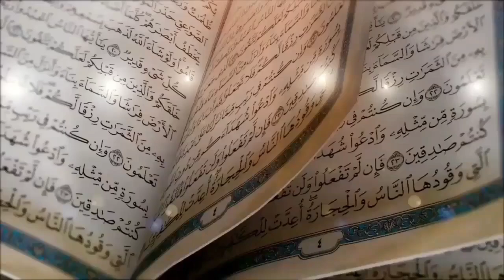Kya Jinnat ko Bi Nazar E Bad Lagti hai | Qari Abdul Qadoos Salfi | Dar ul Hikma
2. بیری کے پتوں سے جادو کا علاج

3. خاوند بیوی کے درمیان لڑائی ڈالنے والے جادوکا علاج

4. نظر بد دور کرنے کا وظیفہ

5. کالے جادو کا توڑ قرآن سے روحانی علاج

6. تعویذ کے اثر  کو ضائع کرنے کا طریقہ

7. جادو کروانے والا کون خود پتا کریں

8. خود معلوم کریں آپ پر  جادو ہے یا نہیں

9. کاروبار اور رزق کی بندش کا وظیفہ

10. اولاد کی بندش کا علاج

11. سورۃ الرحمن  قاری عبدالباسط سلفی کی آواز میں